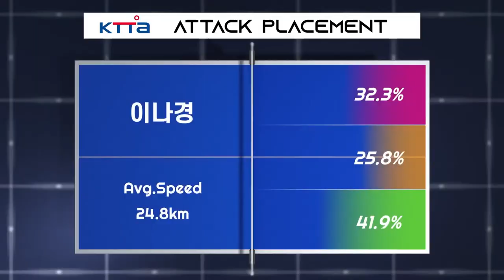박민주 vs 이나경 :: 제67회 픽셀스코프 전국남녀종별탁구선수권대회 여자 일반부 단식 1R